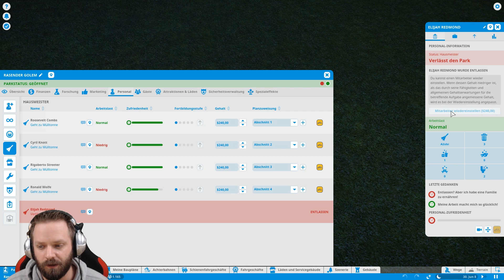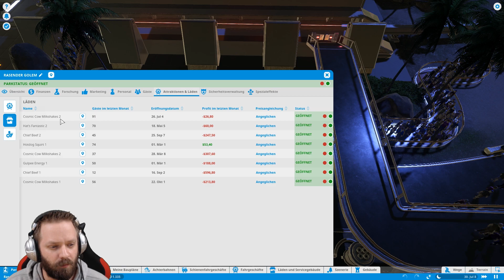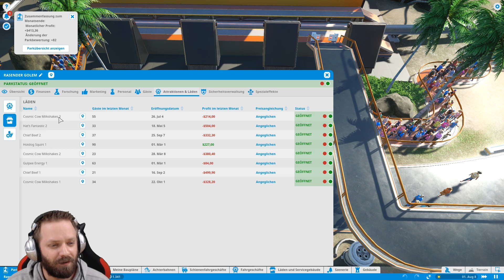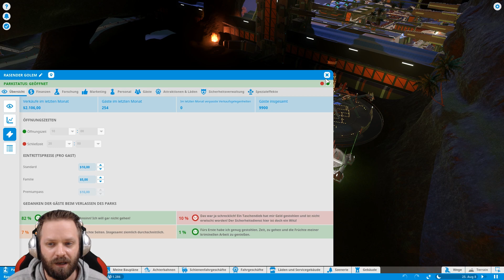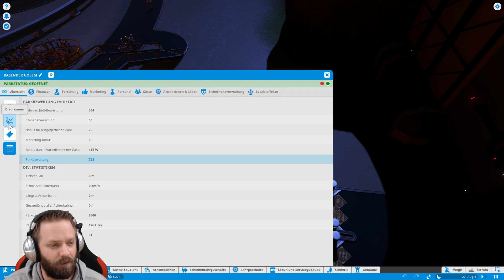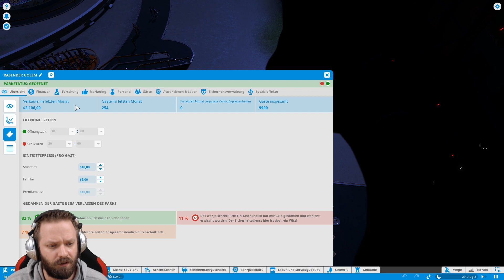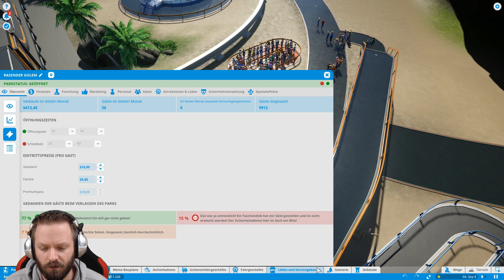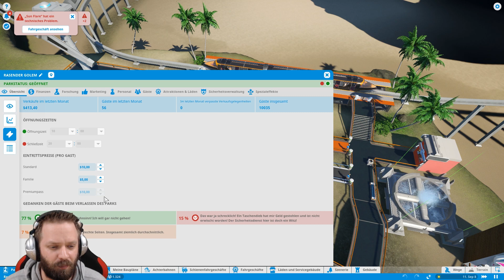Keine Premiumpässe in diesem Park! - Let's Play Planet Coaster #196 [DEUTSCH] [HD+]